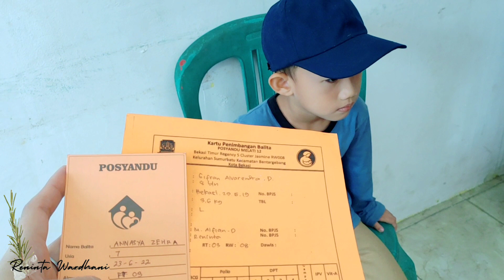MASAK DARI PAGI, SIANG MOTORAN PANAS" SERU CARI KACAMATA, VLOG SELALU BARENG ANAK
Hi semuanya, share kegiatan harian bareng anak", random dengan kegiatan di luar, semoga tetap bisa menemani aktivitas teman", bisa menyemangati juga

salam sayang

RDW🥰❤️🌼